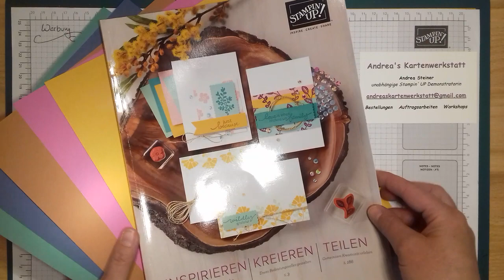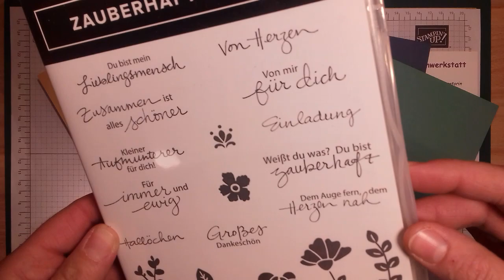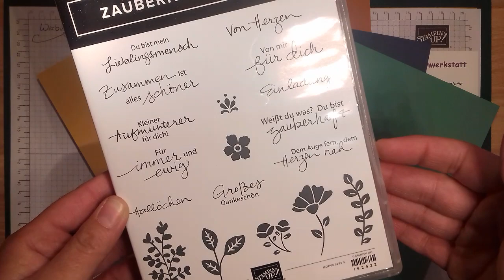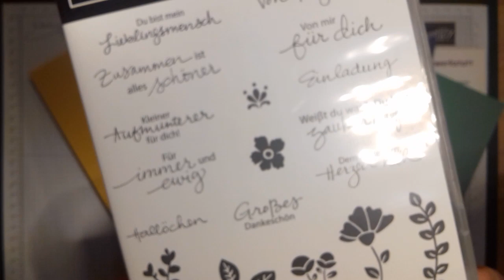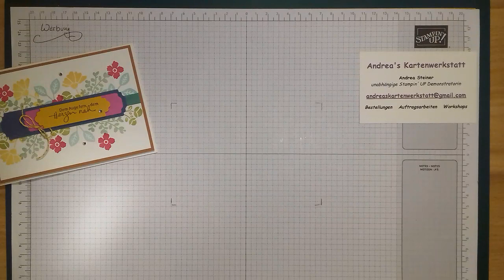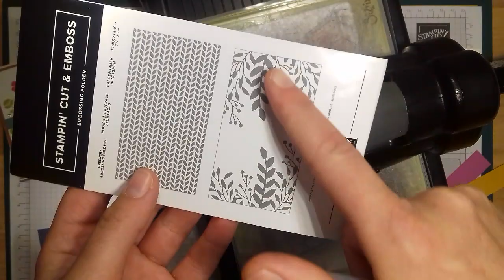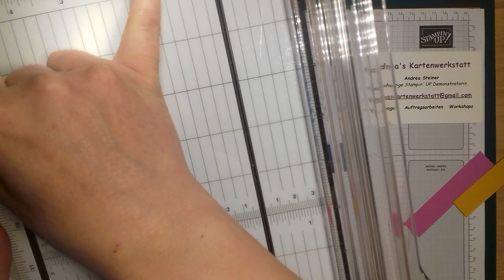Zauberhafte Grüße - Kartenidee zum neuen Stampin' Up!® -Katalog 2020/21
Wie es zu dieser Karte kam und was es mit ihr auf sich hat, das erzähle ich Euch heute in meinem Video. Ich verwende die wunderschönen neuen InColors 2020/21 :-)

Gerne könnt Ihr die tollen Produkte von Stampin' Up!® über mich bestellen unter:

Maße zum Nachbasteln:
Grundkarte: 10,5 cm x 29,7 cm, gefalzt bei 14,85 cm
Mattung: 10 cm x 14,35 cm
Aufleger zum Bestempeln: 9,5 cm x 13,85 cm
Streifen: Aventurin: 1 cm x 13,85; Abendblau: 1" x 13 cm; Magentarot: 3/4 " x 10 cm;
Hummelgelb: 3/4 " x 7,5 cm

Bestellnummern der verwendeten Materialien:
140490   Extrastarker Farbkarton A4 Flüsterweiß
153083   Farbkarton A4 Zimtbraun
153084   Farbkarton A4 Aventurin
153082   Farbkarton A4 Hummelgelb
153085   Farbkarton A4 Magentarot
153086   Farbkarton A4 Abendblau
106549   Farbkarton A4 Flüsterweiß
152922   Stempelset Zauberhafte Grüße
152883   Stanze Allerliebste Anhänger
147109   Klassisches Stempelkissen in Safrangelb
147104   Klass. Stempelkissen in Farngrün
147106   Klass. Stempelkissen in Minzmakrone
147107   Klass. Stempelkissen in Aquamarin
147051   Klass. Stempelkissen in Wassermelone
147114   Klass. Stempelkissen in Espresso (für Spruch)
117147   (Acryl-) Block B
118485   (Acryl-) Block D
152716   Prägeform Blattgrün

Arbeitsmittel und Kleber:
152392   Papierschneidemaschine
152391   Multipack Schneideklingen zum Ersatz (4 Stck.)
103579   Papierschere
102300   Papierfalter
154974   Mehrzweck-Flüssigkleber
104430   Stampin' Dimensionals
103683   Miniklebepunkte
144107   Aufhebhelfer
126200   Stampin' Scrub Säuberungskissen
102394   Stampin' Nebel Stempelreiniger